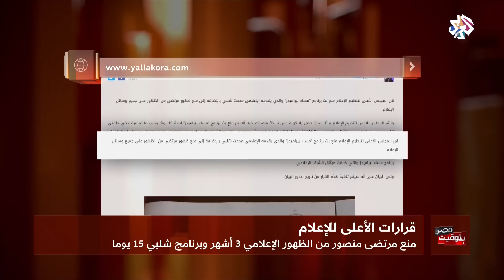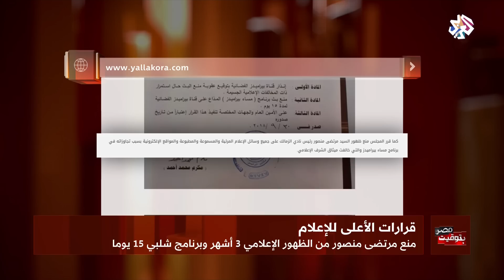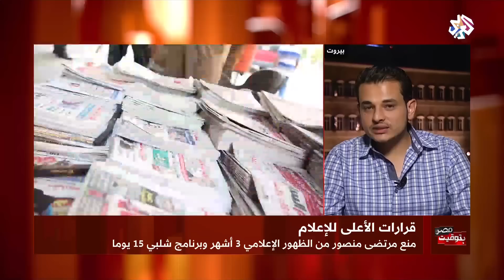بتوقيت مصر│منع مرتضى منصور من الظهور الإعلامي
قرر المجلس الأعلى لتنظيم الإعلام منع ظهور مرتضى منصور رئيس نادى الزمالك، في جميع وسائل الإعلام المرئية والمسموعة والمطبوعة والمواقع الإلكترونية.
ووجه المجلس الأعلى لتنظيم الإعلام، الأمين العام والجهات المختصة تنفيذ قرار منع ظهور مرتضى منصور من تاريخ صدور القرار في 30 سبتمبر الماضي.